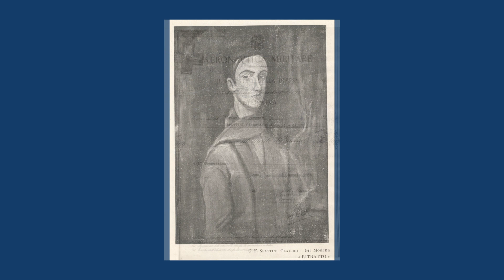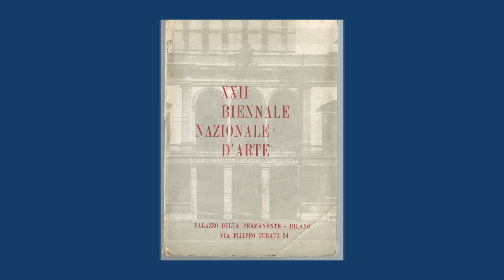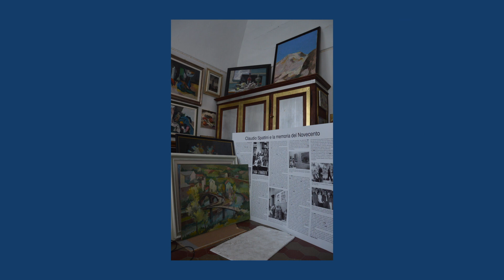Luce e colore nelle tempere di Claudio Spattini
Ancora più luce, ancora più colore nelle tempere di Claudio Spattini. E ancora paradossalmente più vita nelle “nature morte”, crepitanti e sonore, nei paesaggi soffusi e vibranti. In questa mostra vengono proposte opere realizzate con una tecnica asciutta e persino col monotipo, per scoprire ulteriormente lo spirito e l’arte di questo Cèzanne emiliano che guarda alla natura e alle cose con uno sguardo pieno di disincanto e gioia.